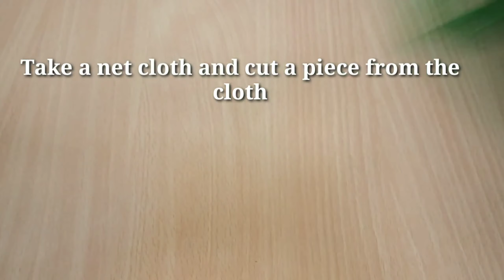Laddu Gopal Dress Making Without Sewing Machine | लड्डू गोपाल जी के लिए ड्रेस